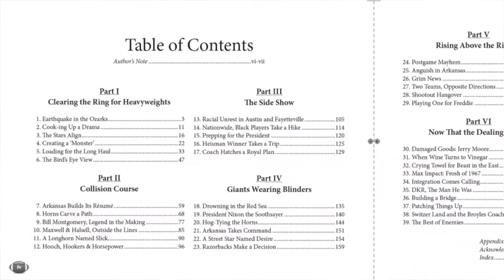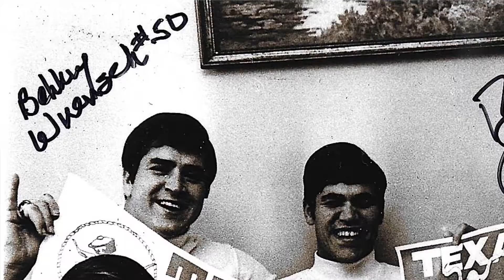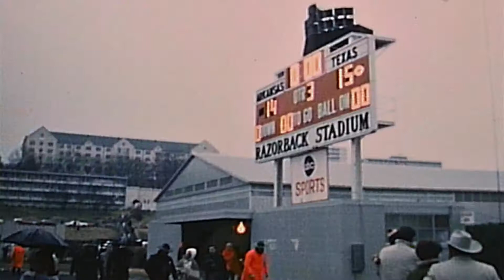Beyond the Big Shootout TEXAS (low rez)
Author Mark McDonald discusses his new book "Beyond the Big Shootout - 50 Years of Football's Life Lessons."